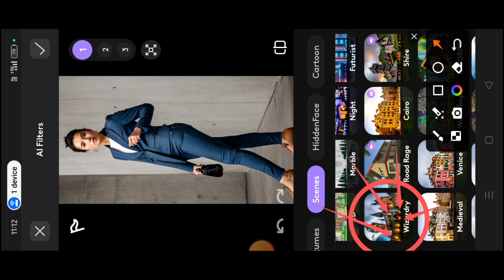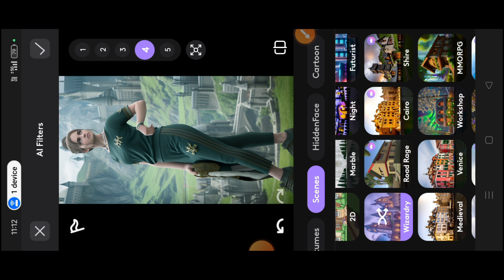New Viral Photo Editing In Just One Click| Background Change Ai Photo Editing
🔴YOUR QUARIS⏬
new viral photo editing just one click
trending photo editing
photo editing
background change photo editing ai
background photo editing ai
new high quality photo editing
background change photo editing with ai

🔴App Ling
⚫PicsArt ⏬